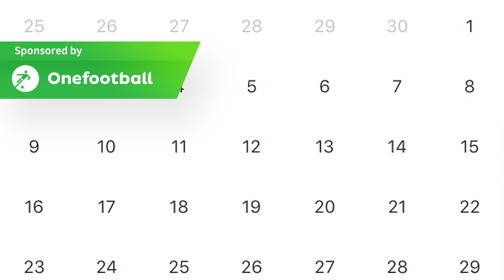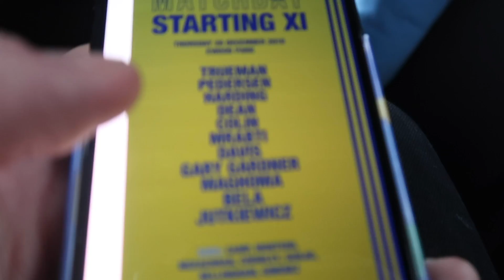2 PENALTIES & A SOLID POINT | BLACKBURN ROVERS 1-1 BIRMINGHAM CITY | 26/12/2019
Birmingham City travelled to Ewood Park to face an in-form Blackburn Rovers. We set up a solid team that had many changes but we made it difficult for them. I think we could have gone for it more towards the end but we seemed to settle for the point.